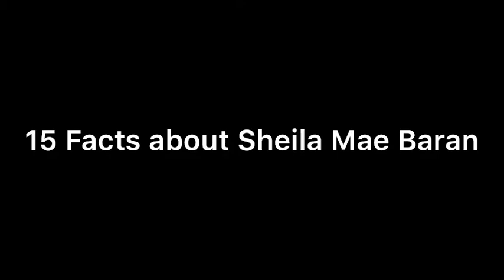15 Facts about Sheila Mae Baran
Add me on Facebook: Kim Magto
Add Sheila on Facebook: Mickay

1387 Andres Abellana Ext. Cebu City

Sheila Mar Baran🏳️‍🌈
ily boi💕